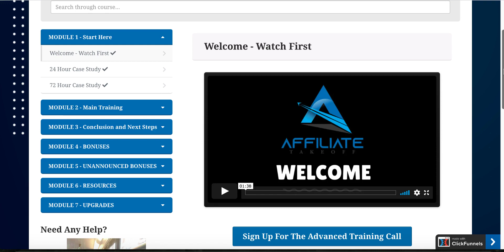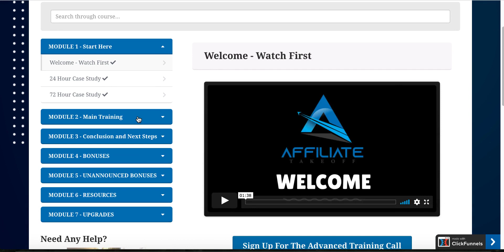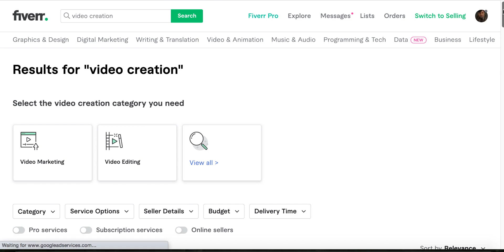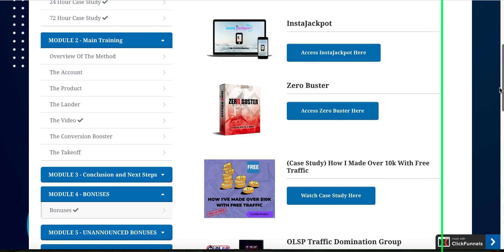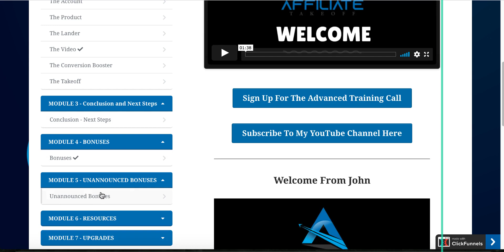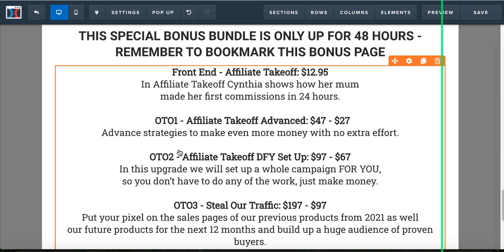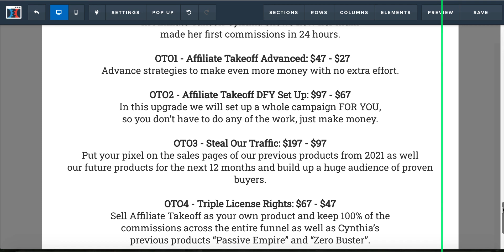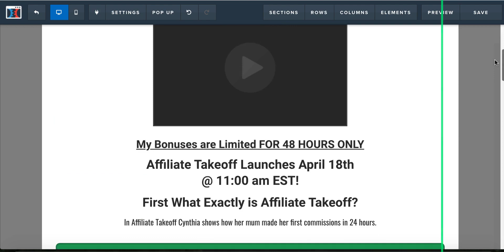Affiliate Takeoff Review 🌟Dono't Get This 🌟Without My Exclusive Bonuses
In Affiliate Takeoff Cynthia shows how her mum made her first commissions in 24 hours.

Affiliate Takeoff Review, Affiliate Takeoff Bonuses, Affiliate Takeoff bonus,
Buy Affiliate Takeoff, Get Affiliate Takeoff,Bonus,